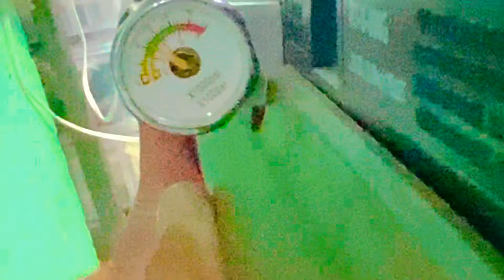MODO NAVARONE TOP 320 cc SOBRADOS TIROS 1000 FPS REDTARGET 26 gr PRUEBA APLICA R2/R3 6,35/.25'